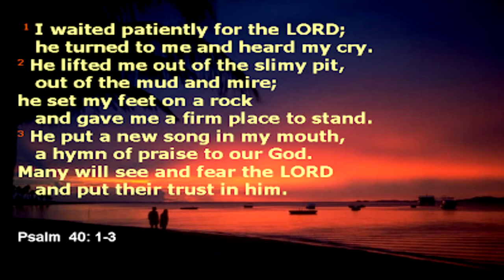MLK 2020 40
Keith & Amy with  Doug Yancey and Larry Rivers
Jan. 19, 2020
Martin Luther King, Jr. Sunday of Service
Immanuel Lutheran Church
Silverton, Oregon